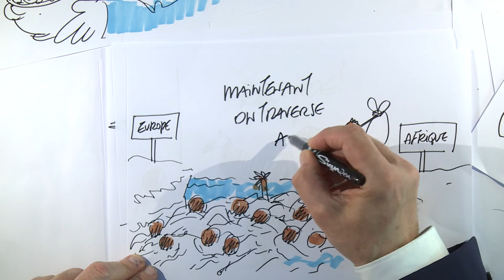Plaidoirie de Maître Alexandra Lecoq | "IBRAHIM MINEUR ISOLÉ IVOIRIEN"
Finale du CONCOURS DE PLAIDOIRIES DES AVOCATS 2022 au MÉMORIAL DE CAEN

Maître Alexandra Lecoq : "Ibrahim mineur isolé ivoirien"